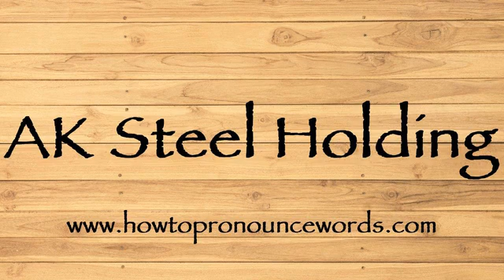How To Pronounce AK Steel Holding ? How To say AK Steel Holding New Video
To learn about "how to pronounce AK Steel Holding in american english" topic , please

Our video is all about "how to say AK Steel Holding in english" subject   but we   try to cover the   subjects:

-how to pronounce AK Steel Holding in english

-how to pronounce AK Steel Holding in british english

-how to pronounce AK Steel Holding correctly

Take a deep breath and see the following video about how to pronounce AK Steel Holding in english

how to pronounce AK Steel Holding in american english is a WARM subject and I did my best to produce a YouTube video around this subject

That brings me to the end of the video, however if you desire more complimentary "how to pronounce AK Steel Holding " pointers, visit our